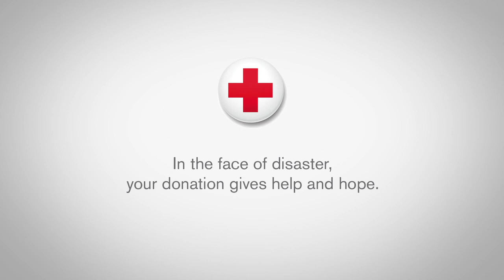Roger Lang. Tornado survivor. Branson, Missouri.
Roger was asleep in his mobile home early in the morning on February 29, 2012, in Mount Branson, Missouri, when a tornado hit.  The tornado destroyed everything. Help from the American Red Cross has enabled him to get back on his feet.